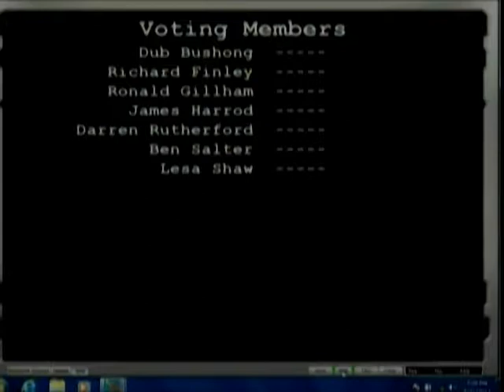City Commission 08/21/2017